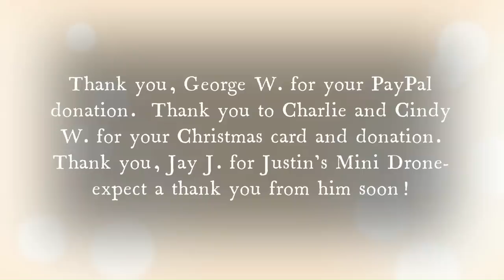Picking the Last Loads of Ear Corn with New Idea Uni Harvester/Harvest 2022 is Done!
Picking corn is almost done with the New Idea Uni Harvester Corn Picker.  The 6-row picker is filling wagons pretty quickly, which was surprising to everyone because there was that much corn there.   There are about 4 acres of corn left from chopping corn earlier this Fall.  The Deer and Turkey in the area have definitely been sampling quite heavily, so we wanted to pick some to see if there was enough corn to set up the Owatonna 205 elevator in the Corn Crib.  There obviously was.  The International 1256 is running the Minnesota Gravity Box, and the Farmall B is running the elevator.  Finally the last rows are picked and put into the crib which is about half full!